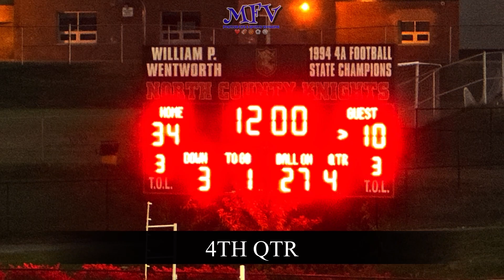🏈🏈HOCO 2023 Severna Park x North County | MD Varsity Football ​⁠@MarylandHighSchoolSports-mp8xp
🏈🏈  HOCO 2023 Severna Park x North County | MD Varsity Football | Positive Football. In this HS football vlog, MillerFlowVlogs (MFV), turns up in  Da Castle at North County High School to film homecoming varsity football matchup between Severna Park Falcons & North County Knights.

Maryland High School Sports, high school football 2023, Knights Nation, North County Knights, Severna Park Falcons, Varsity football, Severna Park HS, aa county hs football, nfhs football, mpssaa, FINAL SCORE: FALCONS - 30 KNIGHTS - 40 LOCATION: North County HS 10 1st Ave E, Glen Burnie MD 21061. 😊 the vid!!!

SKIP TO GAME HIGHLIGHTS

0:00 - Intro
1:04 - MATCHUP
1:58 - 1st Quarter
5:09 - 2nd Quarter
8:21 - Halftime
8:33 - 3rd Quarter
11:11 - 4th Quarter

➕NORTH COUNTY HIGH SCHOOL
Organization: KNIGHTS

Address: 10 1st Ave E, Glen Burnie MD 21061

➕ SEVERNA PARK HIGH SCHOOL
Organization: Falcons

Address: 60 Robinson Rd, Severna Park, MD 21146